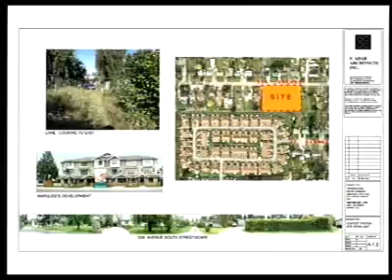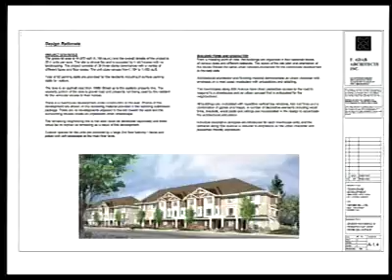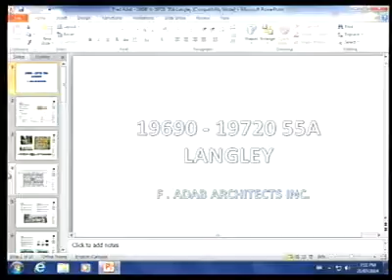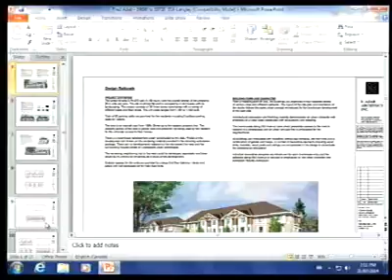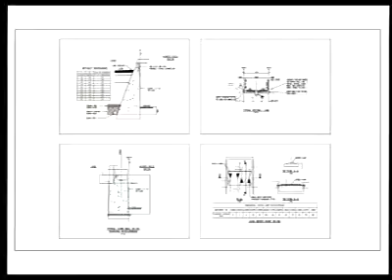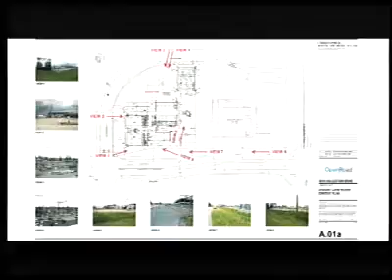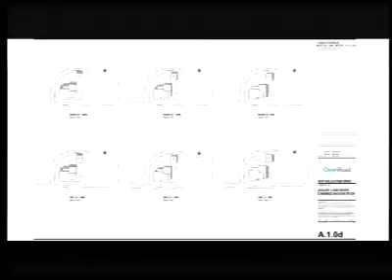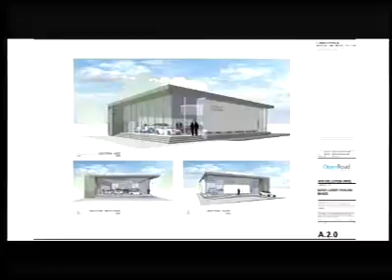Langley City Council Meeting, 2014-07-21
Council Meeting on Monday, July 21, 2014. Langley City Council in British Columbia, Canada.

00:00:02 - July 21, 2014 - Entire Council Meeting
00:00:02 - Public Hearing Resumed - Bylaw 2936
00:43:59 - Committee of the Whole - Development Permit No. 05-14
00:59:12 - Adoption of the Agenda
00:59:38 - Adoption of the Minutes
01:00:05 - Business Arising - Bylaw 2936 - Third Reading
01:03:39 - Business Arising - Development Permit No. 05-14
01:10:02 - Mayor's Report
01:14:47 - Bylaw 2942 - Final Reading
01:15:12 - Committee Report - Parks & Environement - Community Gardens
01:30:05 - Committee Report - Recreation, Culture Public Art - Pump House Mural
01:32:04 - Admin Reports - Liquor License Application - Browns Social House
01:36:05 - Admin Report - 2014 Neighbourhood Profiles
01:37:43 - Admin Reports - Timms Community Centre, Contract Award
01:39:20 - Admin Reports - July 2014 Community Grant Award
01:39:48 - New Business, Motion - Consultation with School District 35
01:54:57 - New Business, Motion - Community Recreation Facility Staffing
02:01:53 - New Business, Correspondence - TNI Network Door to Door Canvassing
02:07:20 - New Business, Correspondence, City of Prince George
02:07:30 - New Business - Correspondence, New West District Labour Council
02:07:37 - New Business - Arts Alive Festival
02:08:34 - New Business - Gateway of Hope, Ride Into History
02:09:36 - Adjournment